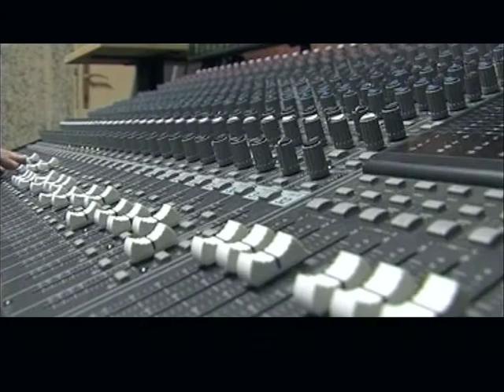Grupa SO Donja Tuzla